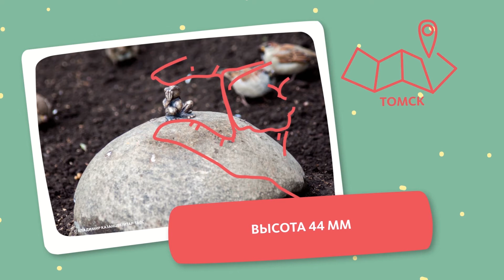ЧЕХОВ, ТАПОЧКИ И ДЕРЕВЯННЫЙ РУБЛЬ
Самый маленький памятник в мире стоит в Томске, но это не всё, на что способны томичи. Узнай, как и за что жители города мстят А.П. Чехову.